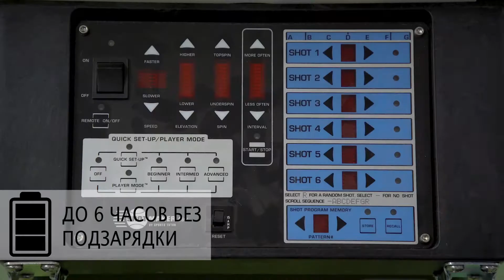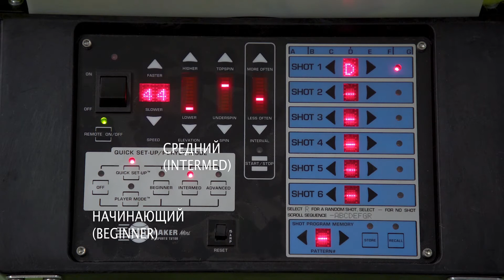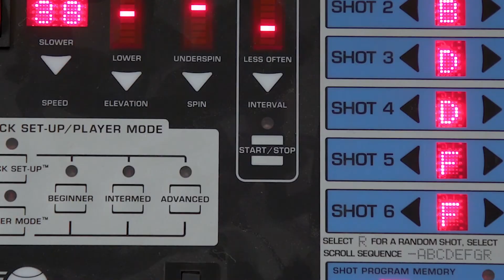ShotMaker V&C v6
Пушка для тенниса